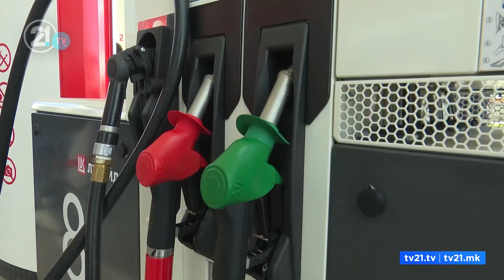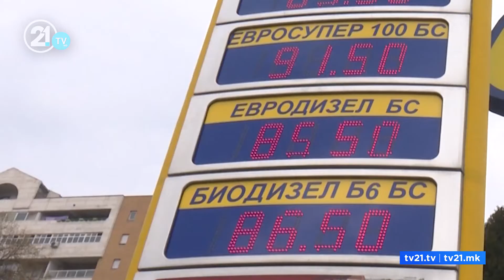"S'ka vend për panik, nuk varemi nga nafta ruse"! Bytyqi: Qytetarët duhet të fillojnë të kursejnë